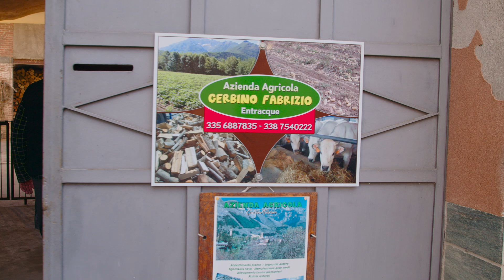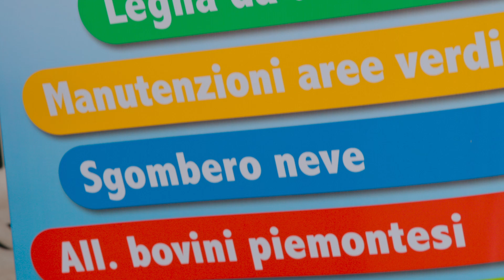TERRAVERDE GOURMET 15 PUNTATA AZIENDA AGRICOLA GERBINO FABRIZIO 13 12 2023 10ea